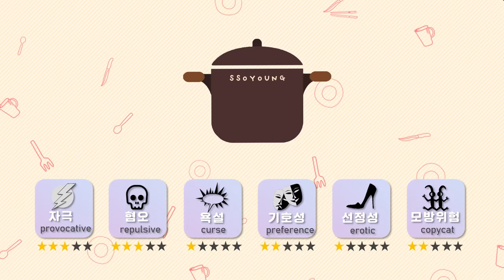[Mukbang ASMR] 레전드! 16KG 역대급 초대왕 문어 먹방🐙 16KG Biggest Octopus Eatingshow realsound Ssoyoung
그저 문어가 먹고싶어서 수산시장에 갔을뿐인데...
16kg의 문어가 있는거에요🐙
꺄! 완전 개득템♡
제가 그냥 지나칠 순 없겠죠?
바로 삶아서 먹으려고 일단 상에 올리긴했는데...
크기가 너무 어마어마해서 어디서부터 뭘 어떻게 먹어야하는지..ㄷㄷㄷ
그래도 한번 뜯어 보겠습니다!!!ㅋㅋ
16kg의 어마어마한 문어의맛은?
궁금하신분들은 끝까지시청부탁드려요♡♡

 I just wanted to eat octopus, so I went to the fish market...
 There was a 16kg octopus 🐙
Kyaaa! Completely sweet acquisition ♡
 I can't just pass by, right?
 I boiled it right away and put it on the table to eat but...
 The size is so enormous that I don't know where and how to start eating..
 But still, I will tear it apart!!!
 What's the taste of 16kg of huge octopus like?
 If you are curious, please watch it until the end♡♡